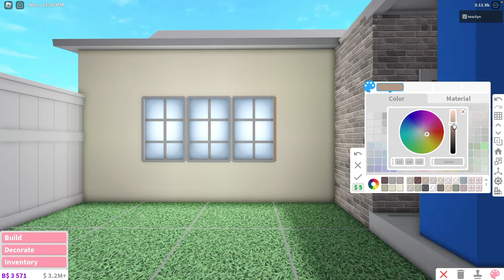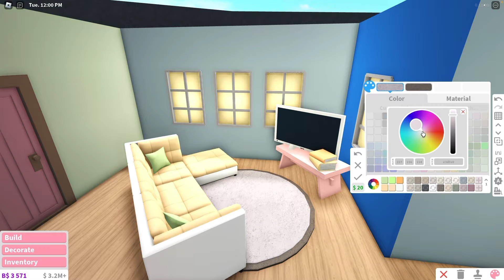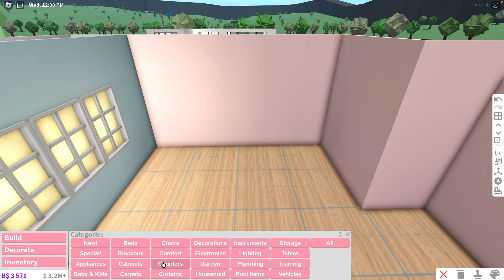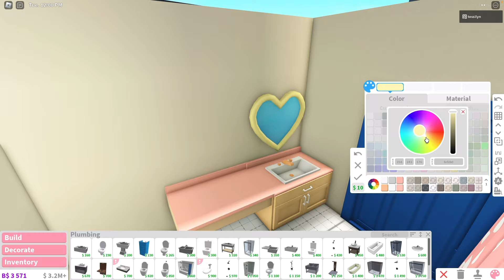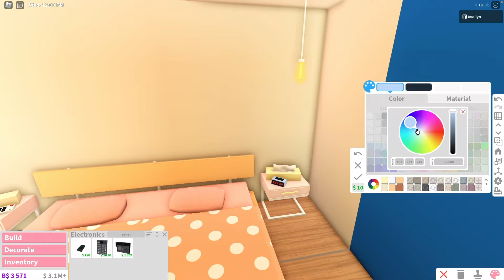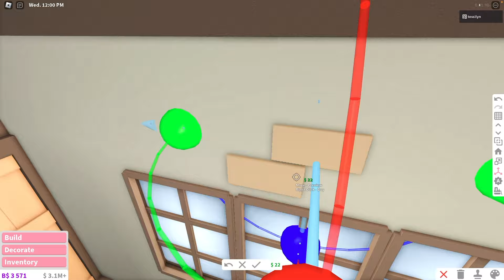Building a CARTOON HOUSE In Bloxburg!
I built a cute cartoon house in bloxburg. watch until the end! love you!

my setup
ㆍㆍㆍㆍㆍㆍ
・monitor 1
・monitor 2
・camera lens
・mic arm
・mouse pad
・everything else (other equipments)

if you see this description, comment "i love bloxburg!".

faq
ㆍㆍㆍㆍㆍㆍ
・what is your roblox username?
・my roblox username is tessiilyn!

・can you build a house for me?
・i would if i had more time on my hands.

・sorry no, but sometimes i turn on joins for my followers!

・unless you’re in a game with me, it’s really hard to find a time together.

credits
ㆍㆍㆍㆍㆍㆍ
Music from Uppbeat (free for Creators!):